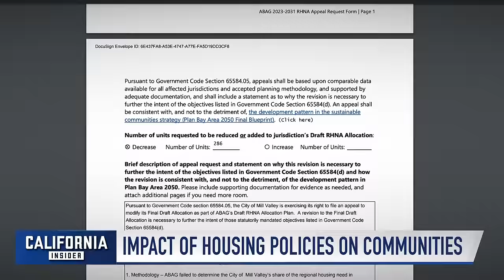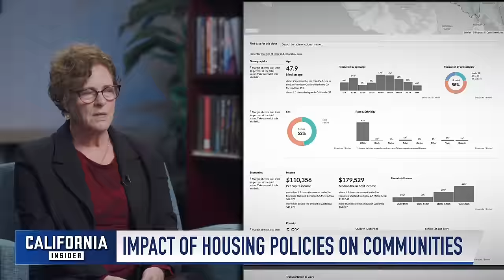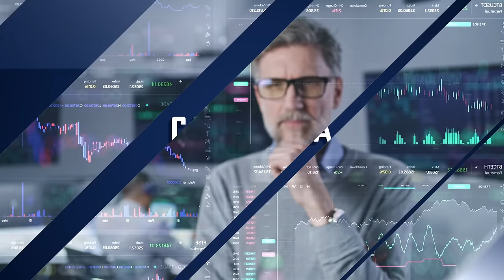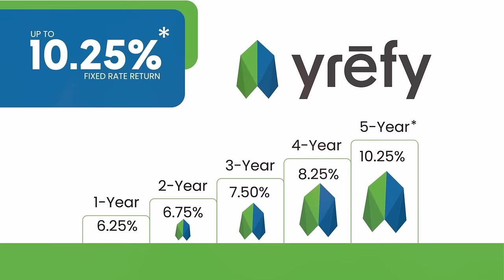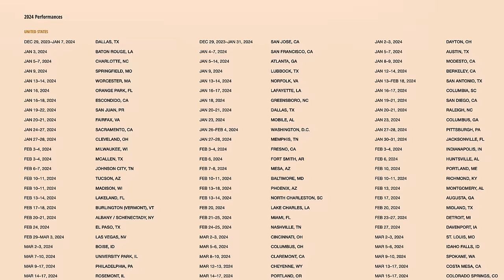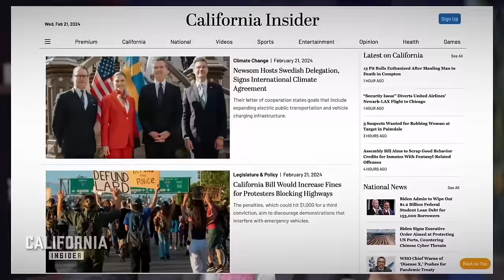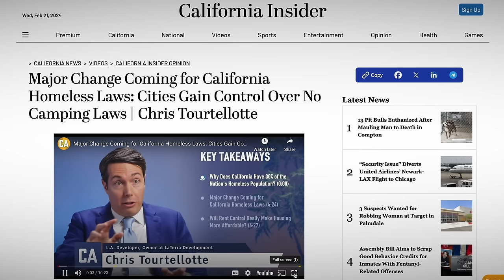Are California Housing Mandates Ending Community Involvement And Character Of Cities? | Amy Kalish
"The goal is to densify every town in the state. To densify it so that'd be walking around, not driving. In some places, it doesn't work. But this whole policy has been applied as “One size fits all” with no complaining."

. She's been studying what the Housing Mandates are for different cities in California. Amy's going to tell us what's happening with California communities.

"These are buildings built for profit, single family homes for rent only. So they're kept off the market forever. And whole neighborhoods do get bought up by corporations. What the state does is they bloat out the HCD budget, hire a lot of people to come and bother every city to see what they're doing. They write a ton of reports to spend millions of dollars on paying consultants to write reports and none of that is going towards any kind of solution or housing." Ms. Kalish said.

We've also talked with Lydia Kou, former mayor and current city council member of Palo Alto, to see her perspective as a city leader, and what's going on with California cities and the housing mandates.

Are California Housing Mandates Ending Community Involvement And Character Of Cities? | Amy Kalish | Lydia Kou

🔵 Watch Shen Yun the amazing show worldwide!